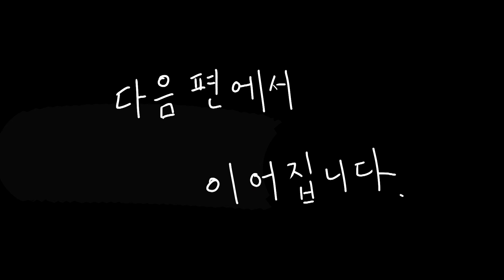연쇄 살인마가 죽으면 악마가 될 수 있을까?